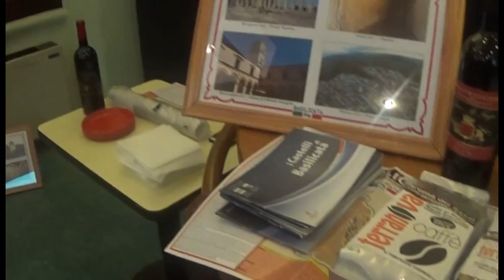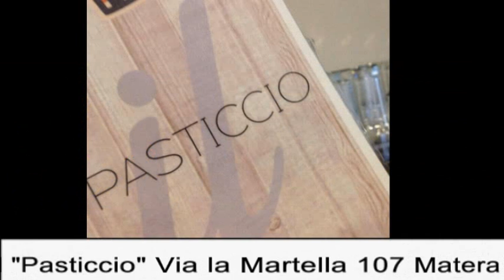Itinerari e Agroalimentare d'Italia puntata del 25 novembre 2017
La nuova puntata di Itinerari e Agroalimentare d'Italia presenta una gustosa ricetta lombarda, la cassoeula.  A Milano, gramde interesse, per la mostra evento itinerante Basilicata, viaggio nelle eccellenze culturali e e enogastronomiche, realizzata dall' Associazione Basilicata Today (seguila su facebook)  Info: Publiteam 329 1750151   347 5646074